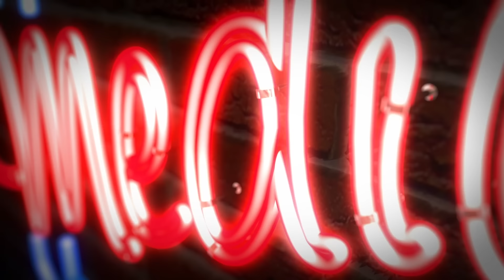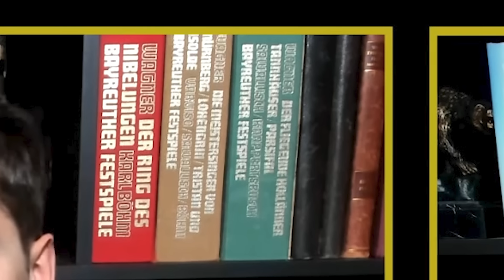Ökonom Prof. Björn Frank über das Halbwissen in WOHLSTAND FÜR ALLE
MG geht im Oktober LIVE auf Tour - sei dabei und sichere dir jetzt dein Ticket

Prof. Björn Frank lehrt Wirtschaftswissenschaften an der Universität Kassel - und schüttelt den Kopf über manches, was so an ökonischem Pseudo-Wissen im Netz verbreitet wird. Besonders wundert er sich über den Podcast "Wohlstand für alle". Die Öffentlich-Rechtlichen sind da nicht viel besser. Ein ausführliches Interview über Medien und die komplizierte Welt der Wirtschaft.